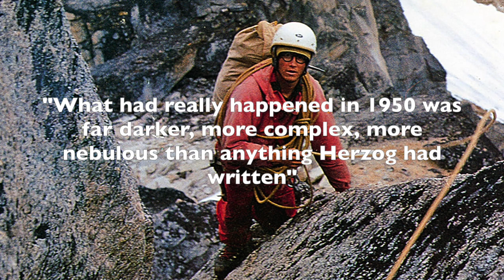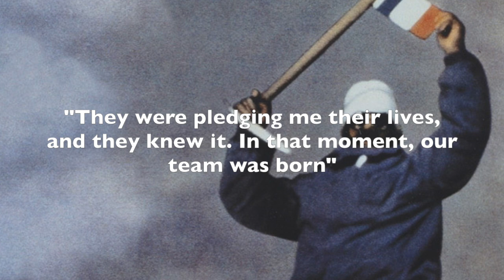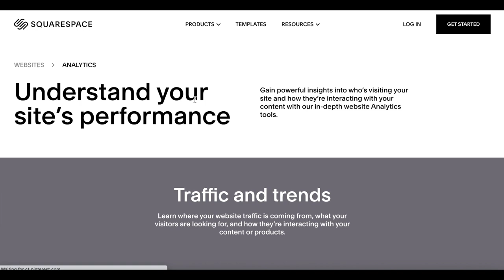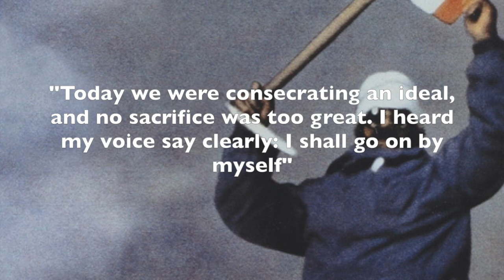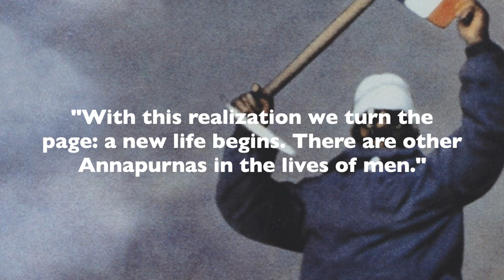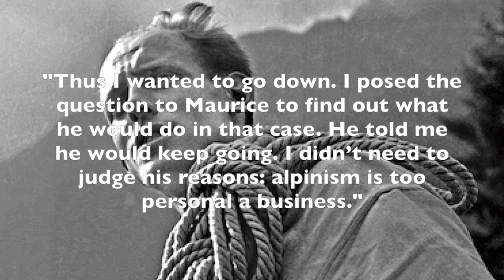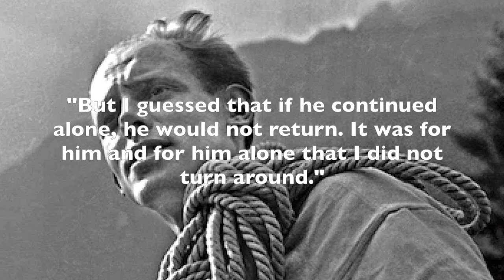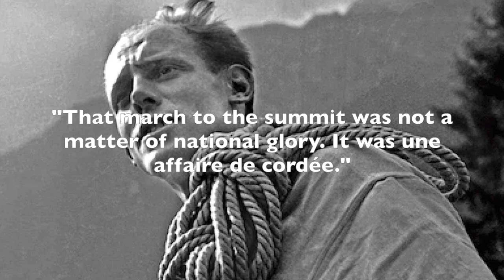The Biggest Scam in Climbing History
Anyone who criticizes my French pronunciation is getting banned immediately, I don't need that negativity in my life